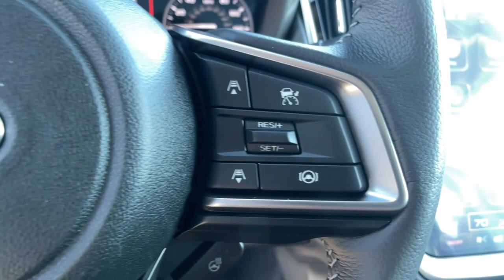2024 Subaru Legacy Carson City, Reno, Lake Tahoe, Northern Nevada, Susanville, NV S24217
Crystal White Pearl New 2024 Subaru Legacy Limited available in Carson City, Nevada at Michael Hohl Subaru. Servicing the Reno, Lake Tahoe, Northern Nevada, Susanville, NV area.

Crystal White Pearl 2024 Subaru Legacy Limited AWD Lineartronic CVT 2.5L 4-Cylinder DOHC 16V27/35 City/Highway MPG